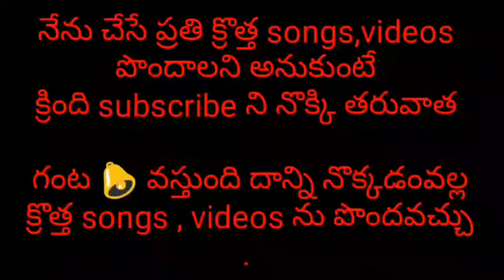Aksharabramma new songs || soura new songs ||soura music ||savara songs ||savara leepi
2020 SPECIAL HEART TOUCHING COLLECTION EVER BEST OF THE YEAR 2020 |SOURA SONGS JUKEBOX
* I hope you like it and remember to share.

Soura audios and Videos is the fist indian soura latest music channel. savara super hits from a variety of genres for all sora lovers like soura songs , Devotional albums,savara jukebox,soura songs and DJ songs.
Listen to all the latest soura songs only on savaraleepi YouTube channel